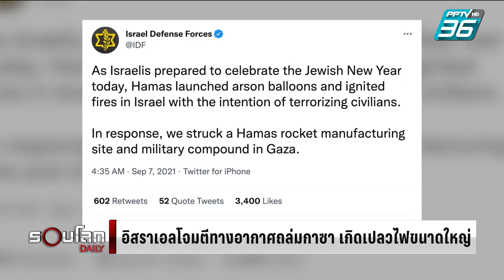อิสราเอล โจมตีทางอากาศถล่มกาซา เกิดเปลวไฟขนาดใหญ่ | รอบโลก DAILY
อิสราเอลโจมตีทางอากาศใส่ฉนวนกาซา จนทำให้เกิดเปลวไฟขนาดใหญ่พวยพุ่งไปทั่วพื้นที่ โดยอิสราเอลอ้างว่า ปฏิบัติการทางอากาศครั้งนี้คือการแก้แค้นเหตุโจมตีที่มาจากฉนวนกาซาโดยกลุ่มฮามาส